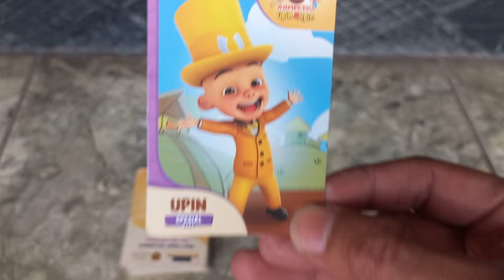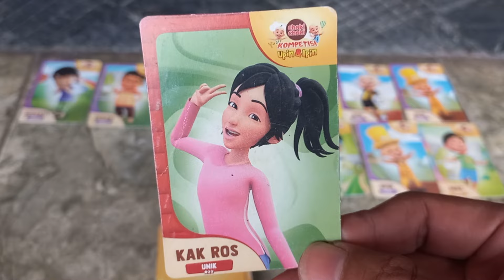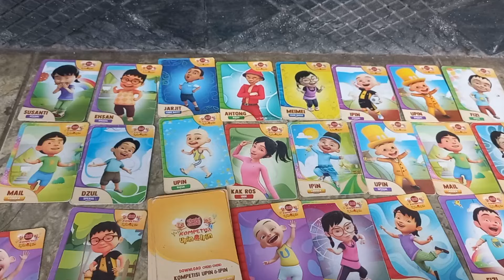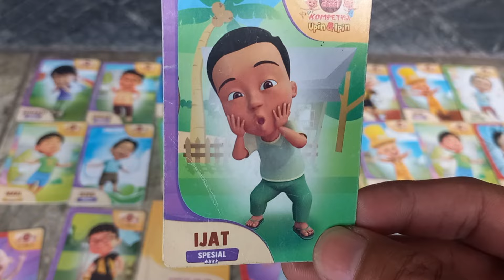Koleksi Kartu Upin ipin dari choki-choki